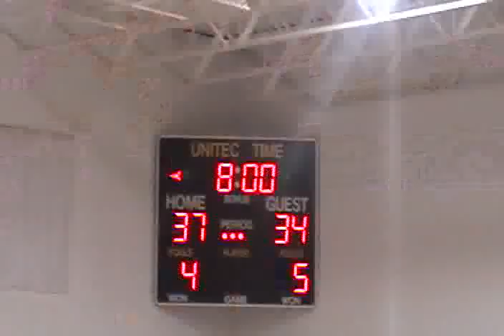Fairwinds Vs. Concord (Semi-Final part 5)